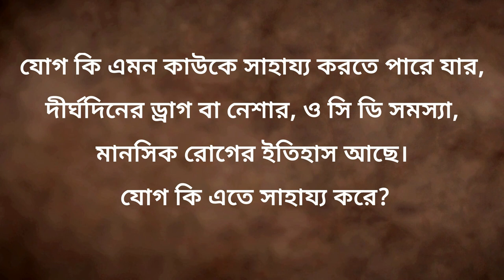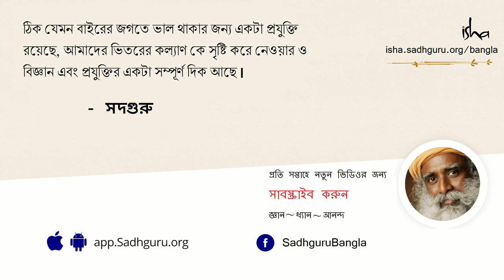যোগের দ্বারা কি মানসিক রোগমুক্তি সম্ভব? | Can Yoga Help with Addictions & Behavior Mental Problems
বর্তমান সমাজে আমাদের জীবনে এক মস্তবড় অভিশাপ হলো নেশা। না জানি কত সংসার, ঘর, পরিবার, উজাড় হয়ে গেছে নেশার কবলে পরে। নেশার অনুভূতি প্রথমে আমাদেরকে স্বর্গের স্বাদ তো নিশ্চয়ই দেয়, কিন্তু জীবনকে বরাবরের মতো ধ্বংস করে দেয়। নেশা মুক্তির কি কোন উপায় আছে যা শরীরের অন্য কোনো ক্ষতি না করে আপন করে নেয়া যেতে পারে?দেখুন সদগুরু কি বলছেন এই প্রসঙ্গে।